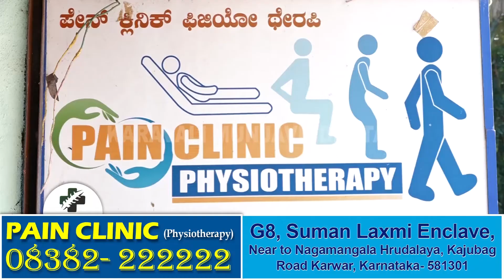೨ ವರ್ಷದಿಂದಲೂ ಕಚೇರಿಗೆ ಜನರೇಟರ್ ವ್ಯವಸ್ಥೆಯಿಲ್ಲದೇ ಮುಂದುವರೆದ ಸಮಸ್ಯೆ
೨ ವರ್ಷದಿಂದಲೂ ಕಚೇರಿಗೆ ಜನರೇಟರ್ ವ್ಯವಸ್ಥೆಯಿಲ್ಲದೇ ಮುಂದುವರೆದ ಸಮಸ್ಯೆ